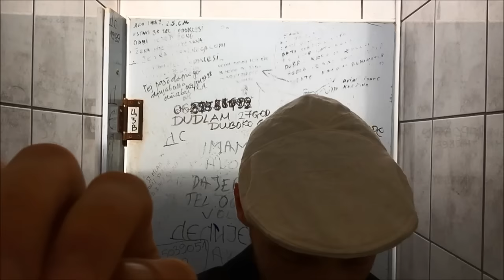Jovans Welt der deutschen Sprache - Personalien - Lični podaci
Propratni film uz lekciju 10, Personalien, Lični podaci (Geburtsdatum, Alter, Familienstand), u okviru jezičkog nivoa A1